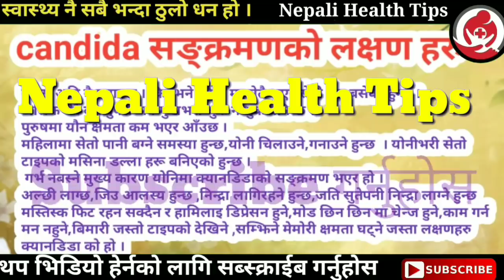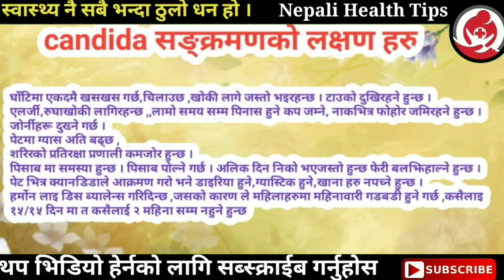जिब्रोमा सेतो फोहोर देखिने प्रमुख कारणहरु Symptoms Of Candida Infection || Nepali Health Tips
यस भिडियोमा दिईएको जानकारी जीब्रो भित्र बनिने सेतो फोहोर वा सेतो तह के हो कसरी हुन्छ कसरी ठिक गर्ने भन्ने बिषयमा रहेको छ । कृपया भिडियो लाई अन्तिम स‌म्म हेर्नुहोला ।